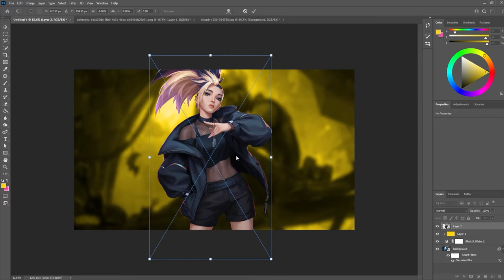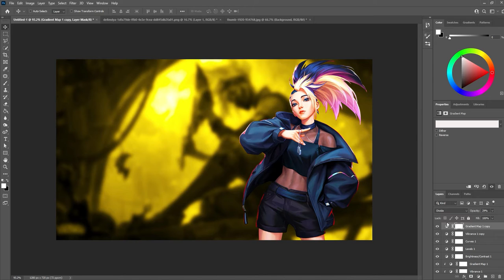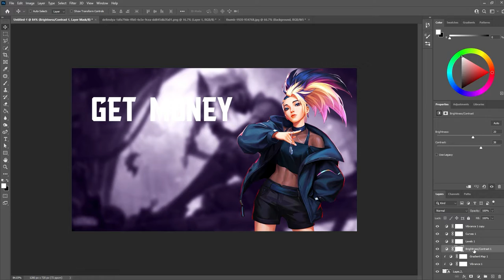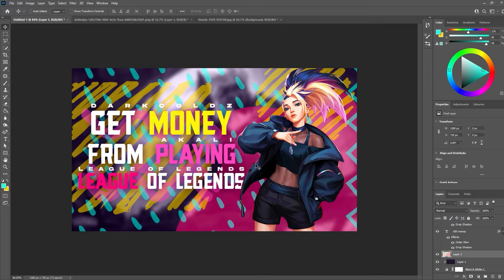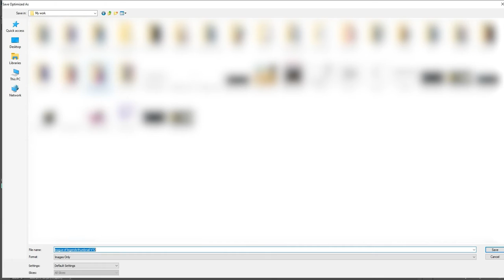😁 شوف ازاي بعمل السومبيل بتاعتي وقول رأيك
انتظروا محتوي الصورة قريبا
شكرا للمشاهدة اتمني يكون عجبك الفيديو
ادعمني بإشتراكك واعجابك للفيديو
😉 لاني قريب قوي هنزل فيديوهات للفوتوشوب علي مستوى عالي
صفحة الفيسبوك